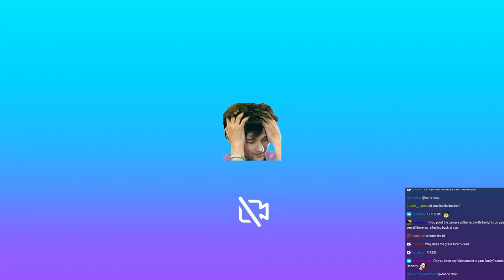Spin the wheel challenges with Pey, ft xQc [05-Aug-2023]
Mitch Jones - Spin the wheel challenges & hot tub with Peyzki, ft xQc [05-Aug-2023]
Safe to watch on Twitch in 2023+. Become a member to support releasing these VODs